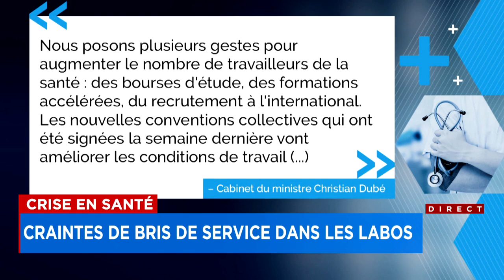Crise en santé: des craintes de bris de service dans les laboratoires de deux hôpitaux – reportage